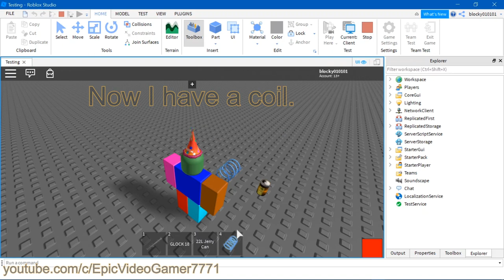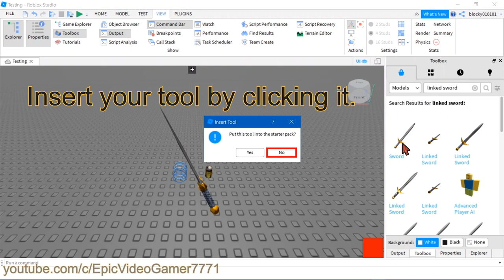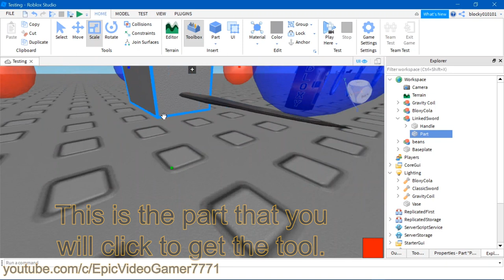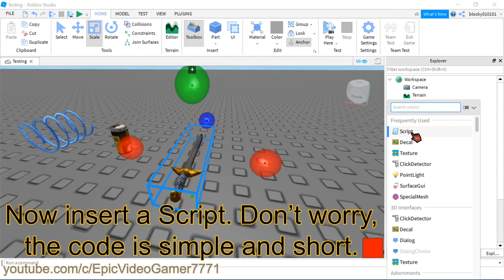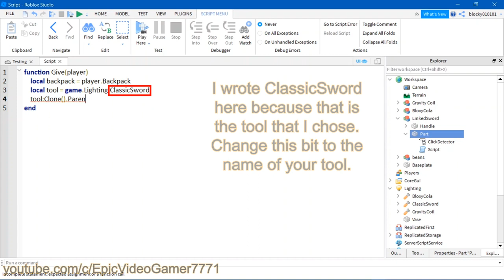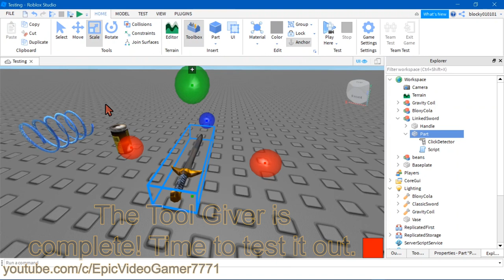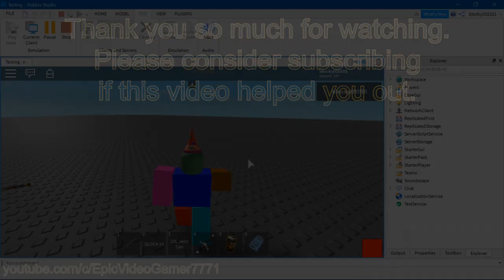Make a Tool Giver - Roblox Studio Tutorial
Hey YouTube! EpicVideoGamer7771 here! This is a tutorial on how to make a Tool Giver. I hope you will learn something from this video.